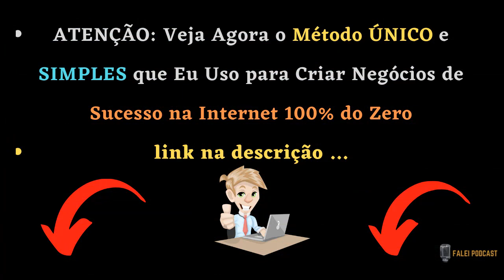Mauricio Meirelles rompe sociedade e conta tudo podcast Flow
nesse bate papo super descontraído, conta tudo .

O Fórmula Negócio Online é o mais completo(sem nenhum exagero) Treinamento para Criar SeuNegócio Online a Partir do Zero...

Não importa sua idade, conhecimento, escolaridade... nada disso importa... tudo o que você
precisa está no Fórmula Negócio online abaixo

link desse video para compartilhar

assista essa entrevista completa no canal Podcast Flow oficial

Mauricio Meirelles conta como ocorreu o rompimento da sociedade no canal podcast inteligência ltda
mauricio meirelles podcast café da mannhã
da cunha podcast mauricio meirelles
mauricio meirelles flow
rafinha bastos
delegado cunha
rafael ilha
inteligência artificial
mauricio meirelles cqc
mauricio meirelles youtube
mauricio meirelles gaules
mauricio meirelles boulos
podcast
emily borges